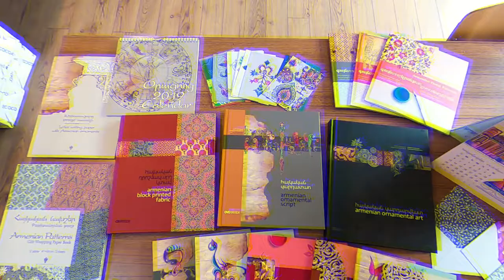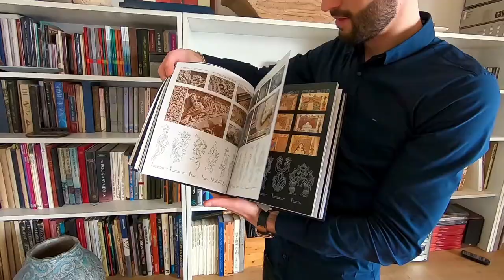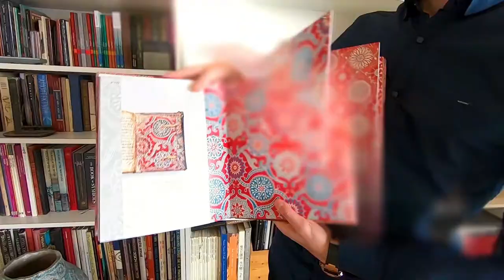The unheard story of the Armenian Ornamental Art (Vlog 5)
Thanks to Kyurkchyan Armenian Ornamental Art could make its way to glory.

Armen Kyurkchyan
Sona Kyurkchyan
Nelly Ghazaryan
Metropolitan Museum of Art
Music copyrights: Kuzim, Hamshen song by Harun Topaloglu